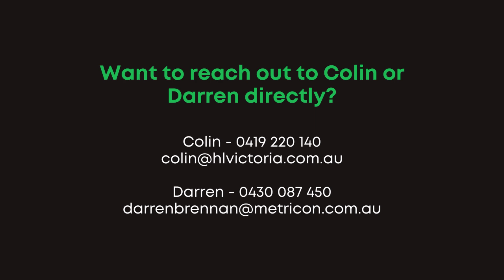Ep. 64 | Co-living: The future of high yield and capital growth?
In this episode we dive into the popular investment model of co-living. We explain what it is, how it works, what it includes, how it is addressing critical housing issues, and much more. Don't miss this chance to gain essential insights to help you decide if co-living is the right choice for your next property investment.

Liking the show?

Please leave us a 5 star rating on your podcast platform and share the show with others - thank you.

Got a question, topic idea or feedback?
Head to our website and leave your comments there ➡️ homebuildinghub.com.au

Topic timestamps
2:50 - What is co-living?
7:29 - What are the main inclusion differences?
10:00 - Furniture packs explained
12:25 - Tax depreciation for the new home and the furniture
13:14 - Property Management company is the KEY
14:57 - Why would you choose a co-living property over a traditional investment?
18:45 - How does co-living help combat the rental crisis?
23:42 - How does co-living compare to NDIS and Dual-Key investments?
30:08 - Watch our free webinar for co-living houses (link is below)